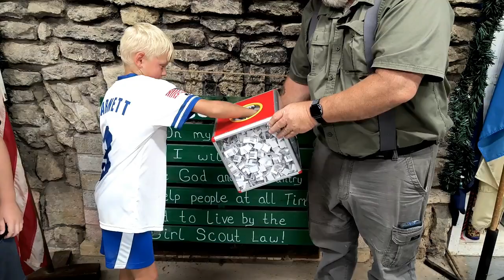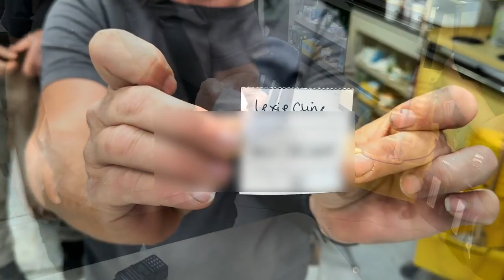Jay County ARC 50-50 Drawing from Sept 21, 2024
Jay County Amateur Radio Club, Inc., a not-for-profit organization. We held our 50-50 Jackpot drawing on Sept 21, 2024 at the Jay County Fairgrounds Scout Cabin. Congrats to Lexie Cline, our very first jackpot winner!!!